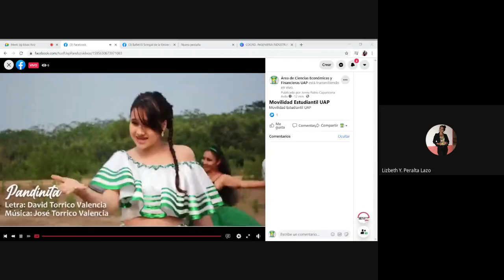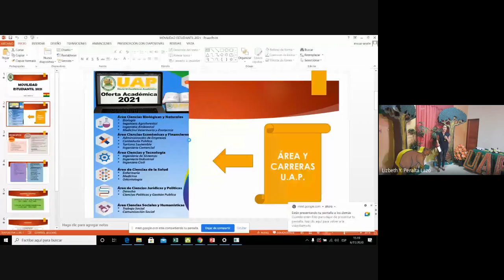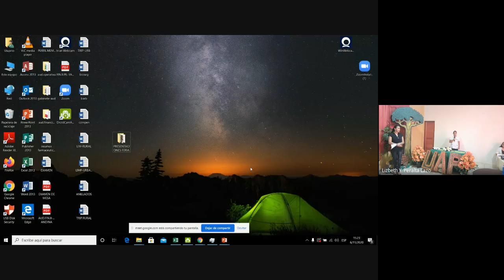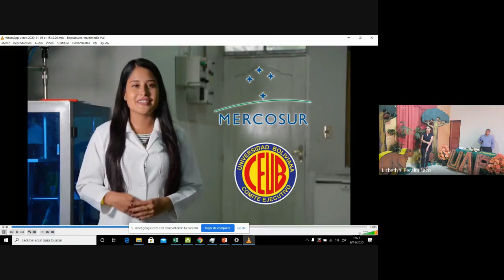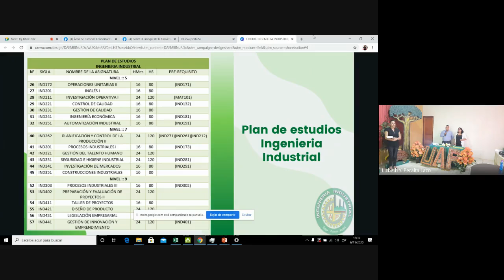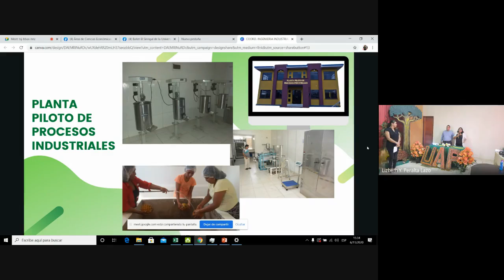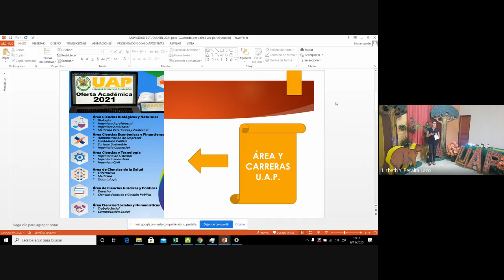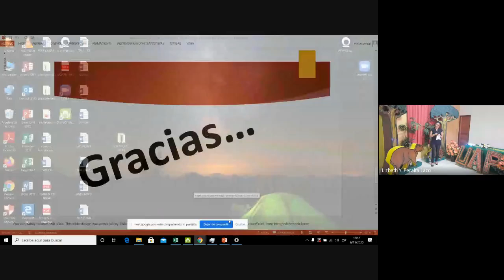Movilidad Estudiantil U.A.P.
15.º Conversatorio - 2da Feria de Internacionalización Unicolmayor

Dirección de Interacción Social y Extensión Universitaria
Universidad Amazónica de Pando